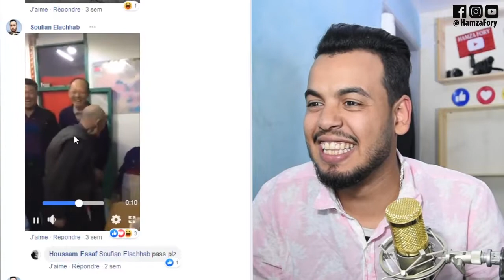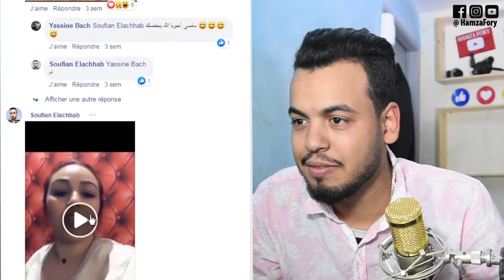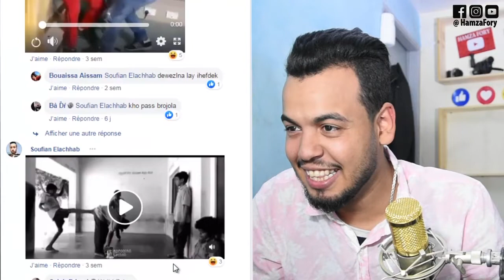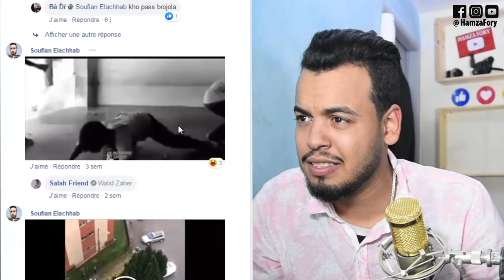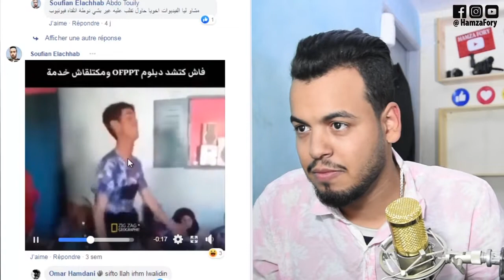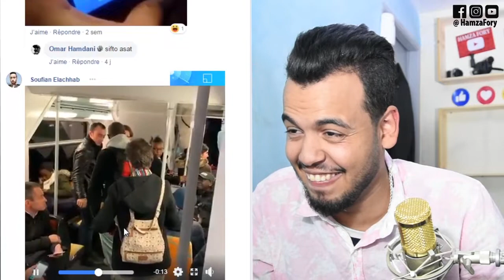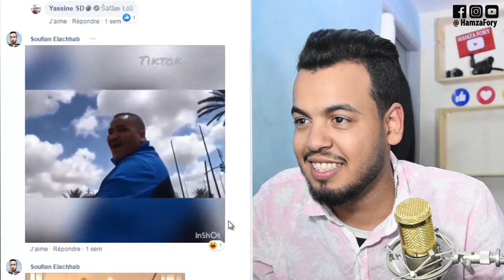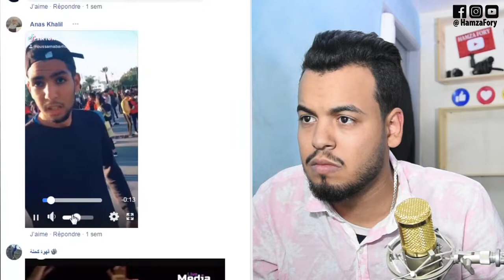Reaction_2 - رئيس الجزائر